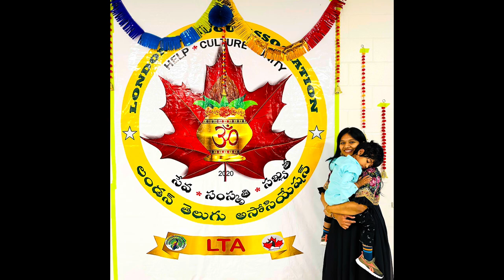Canada లో తెలుగువారి Dasara బొమ్మలకొలువు & బతుకమ్మ Celebrations | Telugu Vlogs | SimplySwetha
telugu vlogs, telugu vlogs in usa, telugu vlogs from usa, telugu vlogs usa